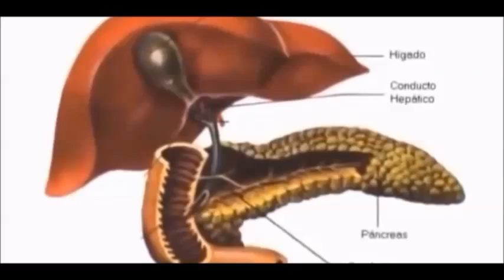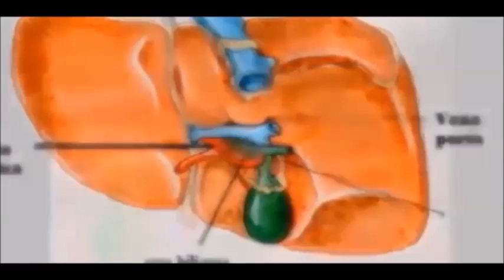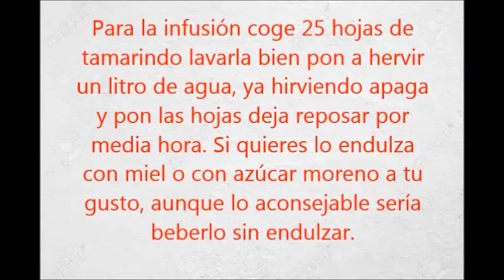PON TU HÍGADO NUEVO Y LUCE COMO 15 AÑOS MÁS JOVEN CON ESTE REMEDIO EFECTIVO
PON TU HÍGADO NUEVO Y LUCE COMO 15 AÑOS MÁS JOVEN CON ESTE REMEDIO EFECTIVO Y NATURAL

Cuando vamos al médico y nos diagnostica el hígado graso creemos que nos vamos a morir, que es la enfermedad más agresiva, pero en realidad no es que sea buena, pero existen formas muy efectivas para quitar la grasa del hígado.

Esta enfermedad es la acumulación de grasa que no es causada por consumir mucho alcohol, mas bien está relacionada con el sobre peso. En muchas personas no se sienten síntomas o algún problema de salud.

MIRA LO QUE UNA SOLA FRUTA PODRÁ HACER POR TU HÍGADO.

Sin embargo muchas veces pueden presentar la enfermedad que se conoce como esteatohepatitis no alcohólica. Este problema puede causar insuficiencia hepática y hasta cáncer. Sin embargo no existen causa clara, pero algunos factores pueden ponerlo en riesgo. El sobre peso y la obesidad mientras mayor es mayor es el riesgo de padecerla. Otros factores podrían ser la perdida de peso por una mala dieta, cirugía gástrica, enfermedad intestinal.
Los síntomas pueden ser fatiga, dolor en la parte superior derecha del abdomen. Si hay daños hepáticos los síntomas son: debilidad, pérdida de apetito, nauseas, color amarillento en la piel y en los ojos, picazón, hinchazón en las piernas y sangrado gastrointestinal.

Hay en la naturaleza muchas frutas que pueden ser la medicina para diferentes dolencias y no lo sabemos, a veces nos la comemos, bebemos su jugo y nunca nos damos cuenta de lo efectivas que son para curar cualquier enfermedad.

 El tamarindo es la fruta por excelencia para quitar esa grasa de tu hígado, no solo la fruta sino que también las hojas y la cáscara del árbol en una infusión te curan cualquier problema del hígado. El tamarindo es depurativo, ayuda a la digestión, contiene fibras y ácidos instaurados, protege al hígado, los problemas biliares los cura, baja el colesterol lo que hace que se elimina la grasa.

Vamos a preparar nuestra receta para curar el hígado graso y la hepatitis viral.

Coge dos puñados de tamarindo pelados y ponlo en un litro de agua, licúa bien y sácale toda la sustancia, cuela,  haz este jugo y bebe todos los días,  todas las veces que quieras, endulza con miel a tu gusto.

Para la infusión coge 25 hojas de tamarindo lavarla bien pon a hervir un litro de agua, ya hirviendo apaga y pon las hojas deja reposar por media hora. Si quieres lo endulza con miel o con azúcar moreno a tu gusto, aunque lo aconsejable sería beberlo sin endulzar.

Corta del árbol unas cáscaras y has lo mismo que con las hojas, agrégale un poco de canela y toma esta infusión dos veces, en la noche y en la mañana, tu hígado te lo va a agradecer.